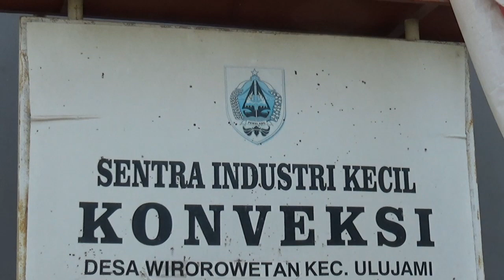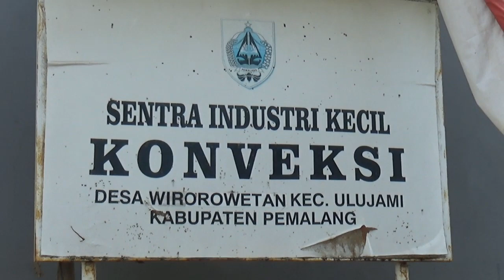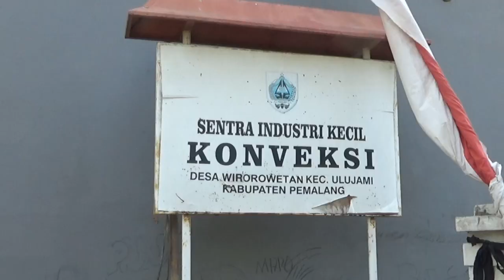Sentra kampung konveksi di pemalang jawa tengah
Kampung konveksi pemalang adalah kampung dimana warganya rata2 menggantungkan penghasilannya di sektor industri konveksi.dr penjual kain,alat alat konveksi,penjualan,produsen,sampai dengan penjahit..
Untuk pemasaran bisa langsung datang ke alamat kantor kampung konveksi pemalang dengan alamat sbb:
Kampung Konveksi Pemalang
Jl. Wiyorowetan RT.02 / RW.04, Ulujami, Wiyoro Wetan, Wiyorowetan, Kec. Ulujami, Kabupaten Pemalang, Jawa Tengah 52371

Dari pembelian dengan jumlah banyak sampai dengan kerjasama produksi.
Sample foto ada di T.me/kampungkonveksi